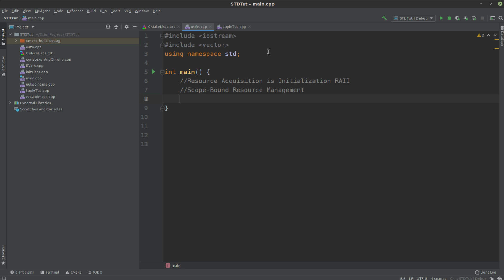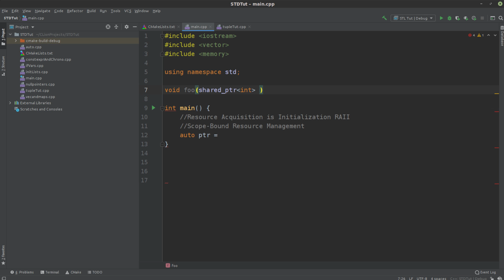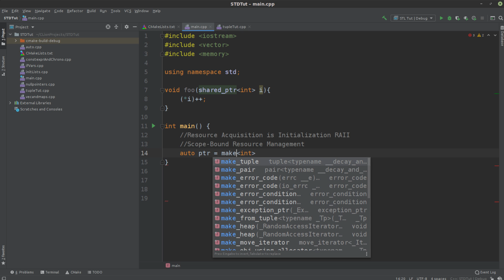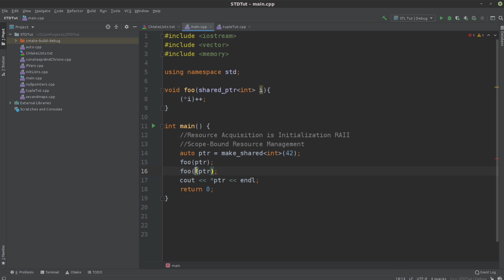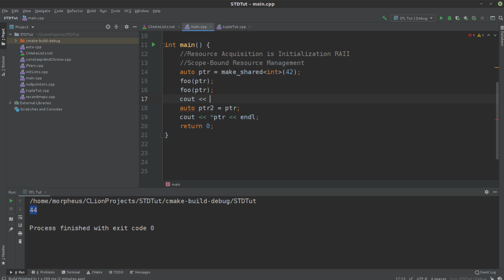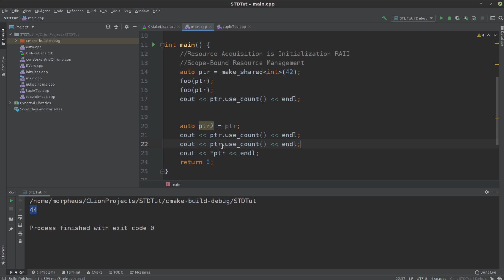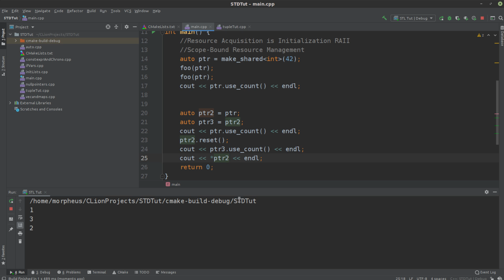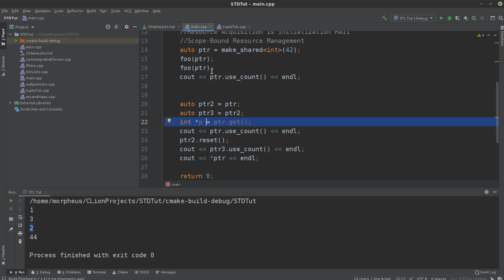Modern C++ - Smart Pointer #2 - Shared Pointer